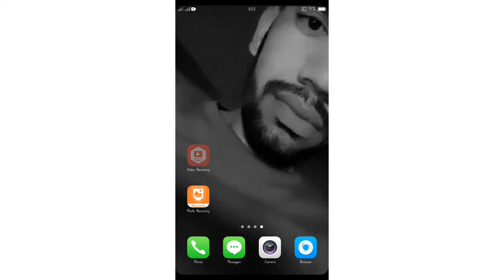rest mobile ke photos bapash kese lay 100% garanti 🔥youtube